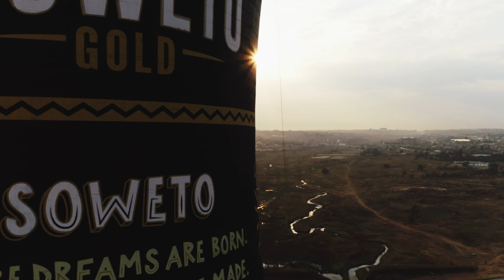Sitting With Stan | Season Two | EP 01 | "Substitutes"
Join us as we continue the trip down memory lane with Stanley Tshabalala who has a sit down with some of South Africa’s footballing legends as they share their footballing stories.